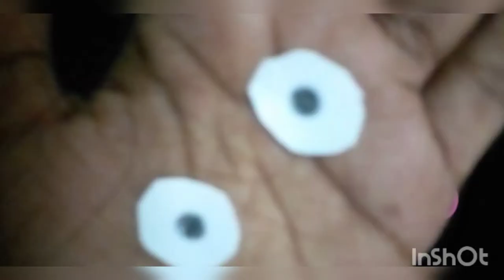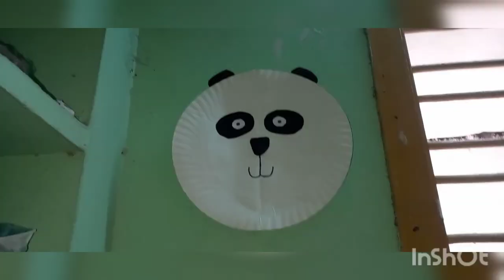paper plate panda